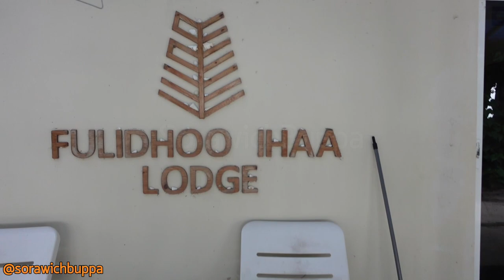Fulidhoo Ihaa Lodge,มัลดีฟส์,islands,maldives, เกาะ Fulidhoo,เที่ยว,travel,sea,ocean,beach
Fulidhoo Ihaa Lodge,peaceful and comfortable place to stay,3 rooms with breakfast,Maldivian or continental,เกาะ Fulidhoo,มัลดีฟส์,islands,maldives,เที่ยว,travel,sea,ocean,beach